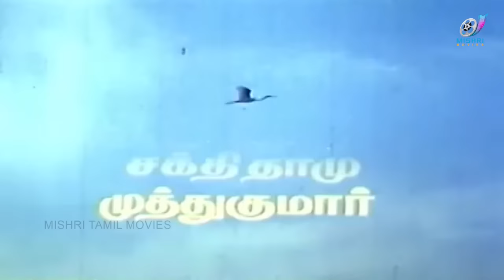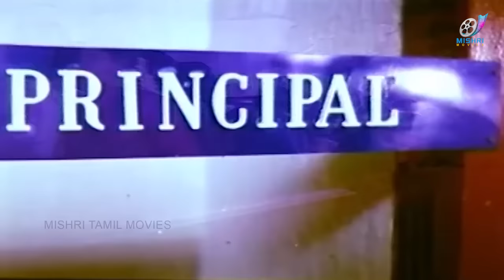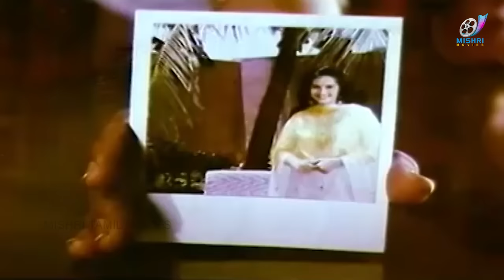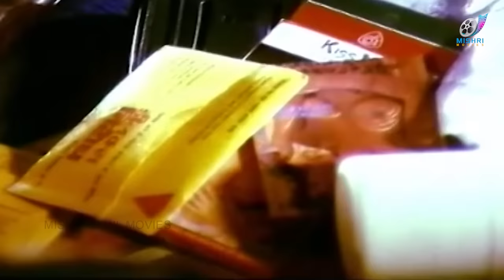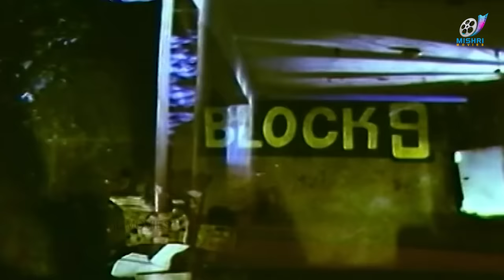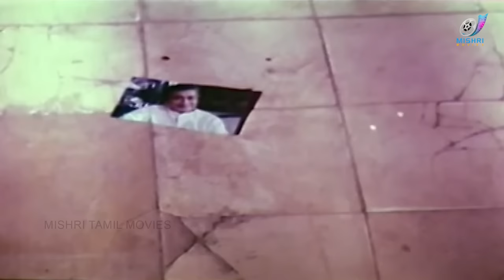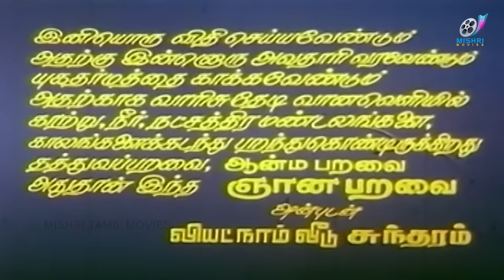Gnana Paravai - Tamil supernatural Movie | Sivaji Ganesan | Manorama | Vietnam Veedu Sundaram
Gnana Paravai is a 1991 Tamil supernatural film directed by Vietnam Veedu Sundaram. The film features Sivaji Ganesan, Harish Kumar, Sasikala and Manorama in lead roles. The film, produced by R. Dhanaphalan, had musical score by M. S. Viswanathan and was released on 11 January 1991